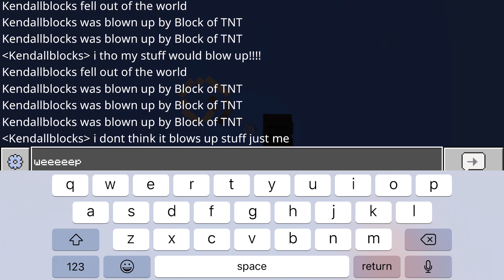Part 2 of One block Lucky block!